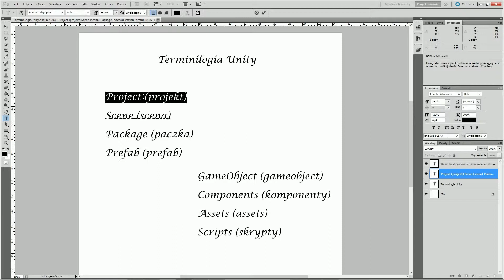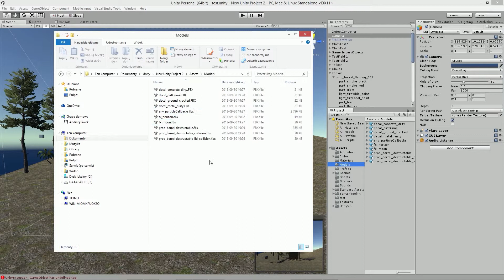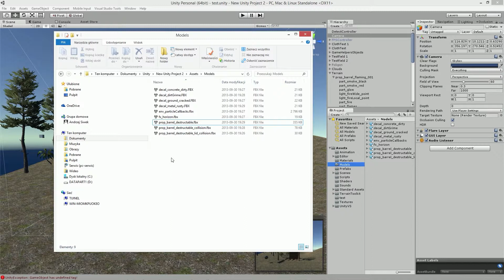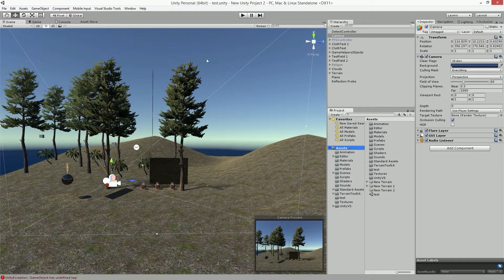Podstawy Unity 3D - Lekcja 03 - Projekt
Kurs "Podstawy Unity 3D" został przygotowany z myślą o wszystkich którzy chcą rozpocząć przygodę z Unity. Teraz dowiemy się co to jest "Projekt".